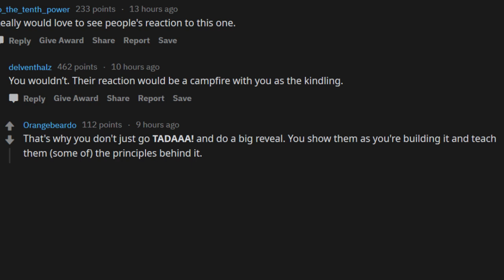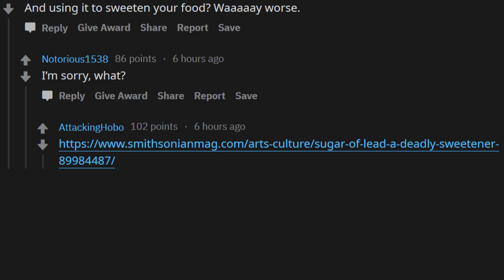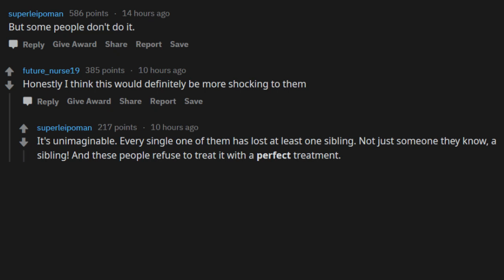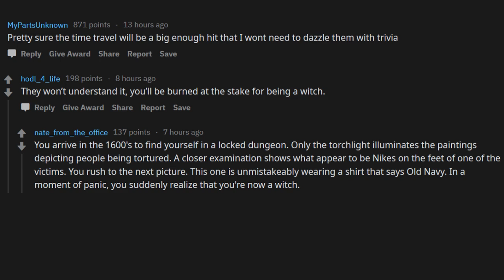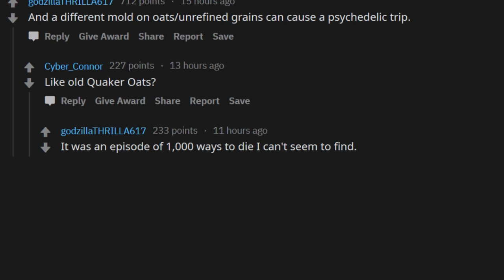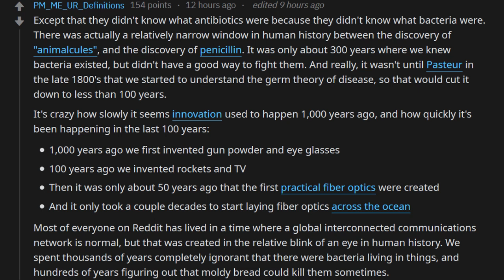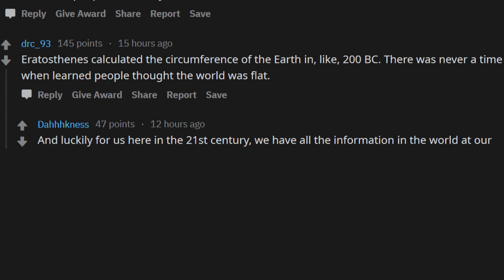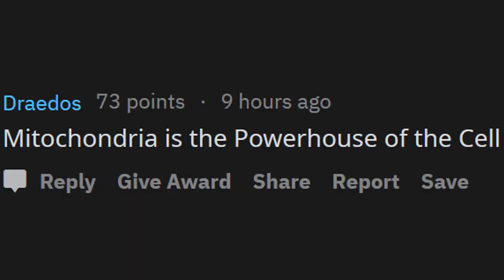Scientific FACTS that would BAFFLE Someone Born 1,000 Years Ago (r/AskReddit)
What simple scientific fact would baffle someone born 1,000 years ago?

Krispy TV brings a mix of the Best of Reddit Stories with Voiceover and Text-to-Speach Videos of all your favorite Subreddits including r/AskReddit, r/EntitledParents, r/MaliciousCompliance, r/TalesFromRetail, r/ChoosingBeggars, r/NuclearRevenge and much more to come! You never know what the users of Reddit will come up with!

Stay Krispy, guys! ✌️😎